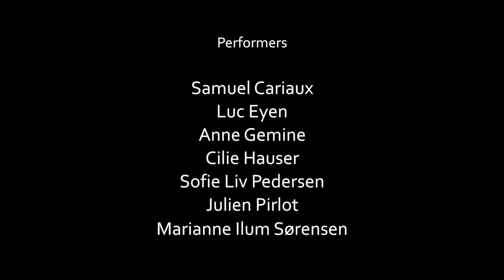Theatre performance with the belgish (Summer 2014.)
This is a trailer from the finished play I did this summer together with the fine people from Belgium.